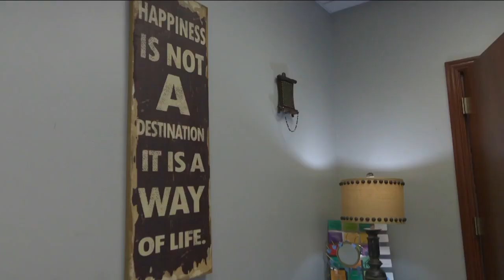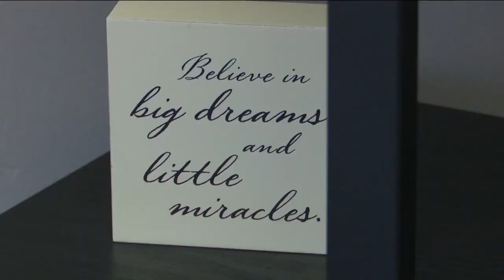What's your New Year's resolution? Some Northeast Wisconsinites share theirs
From biking thousands of miles, to eating healthier and taking more risks, many people will set goals for 2022.